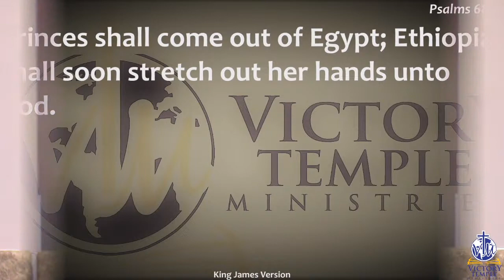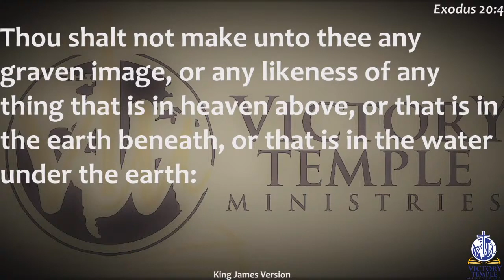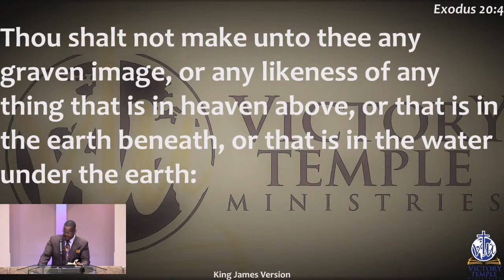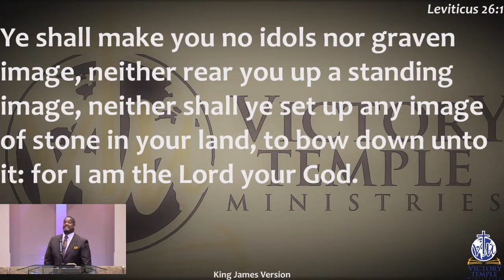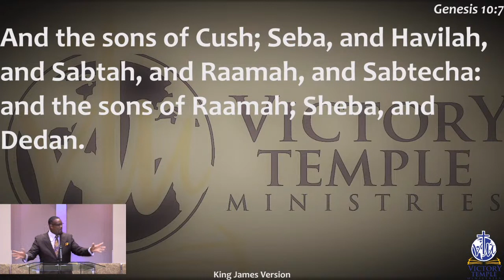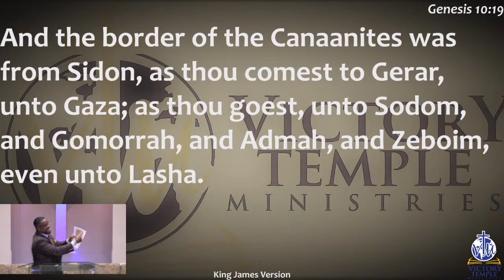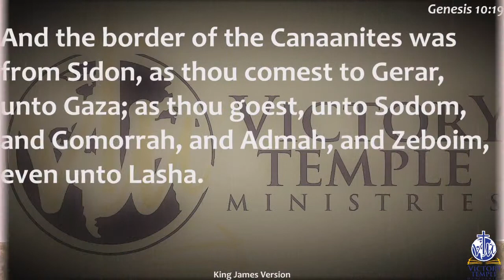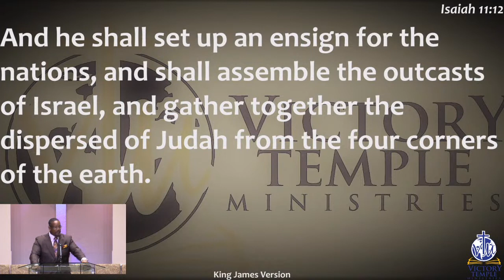VTM Live - Pastor Djuan Rich, Sr. - 07/08/2020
VTM Live -  Wednesday Night Bible Study